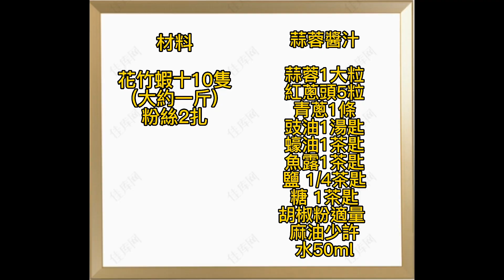［真叻］ 美食#52： 蒜蓉蒸大花竹蝦 🦐Steamed Shrimp with Garlic休漁期後第一炮😋 超大花竹蝦🦐 零失敗＃ 快靚正＃做節菜＃新手入門＃ 超級簡單到唔信😚(廣東話影片)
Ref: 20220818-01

廣東話
Cantonese

在這集的【真叻】中，我將向你分享怎樣準備和烹調蒜蓉蒸大花竹蝦.

音樂
歌曲 Reasons To Hope
歌手 Reed Mathis